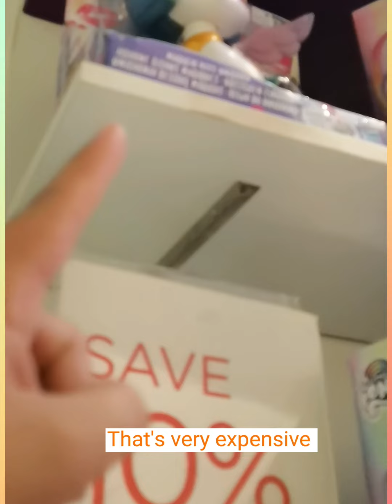Choosing our own TOYS!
We chose and buy our own toys!.
Our family went to SM store and went to TOYS DEPARTMENT, we chose our favorite toys. There's My Little Pony, Unicorn,  Ninja Turtle, pinky pie, little pony tables, baby shark, stuff toys, glitter stuff toys, and other collectable toys.